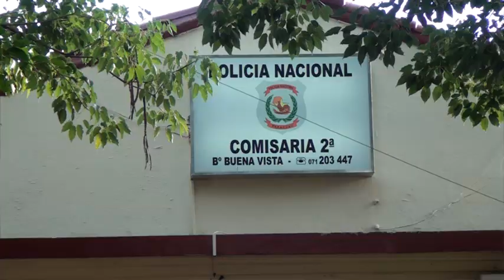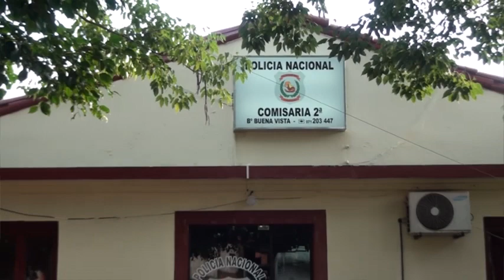Hurtan dinero que estaba guardado en un vehiculo y que era para pagar la cuota del auto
Marginales se alzaron con una importante suma de dinero del interior de un automóvil que se encontraba estacionado en el predio de una vivienda, ubicada en el Barrio San Roque, de Encarnación.